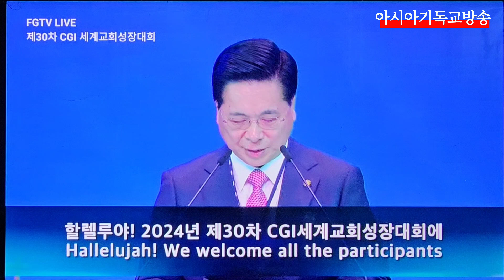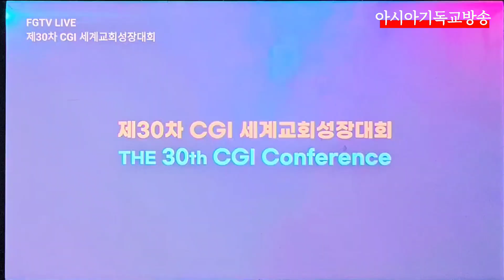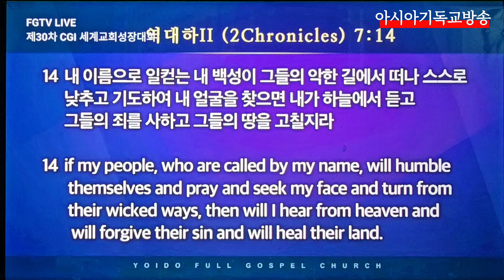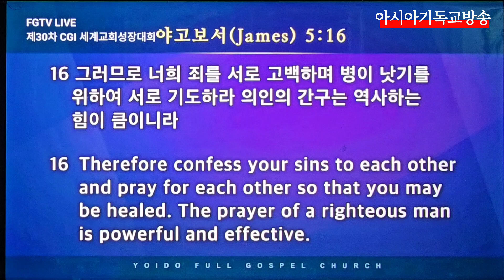여의도순복음교회 제30차 세계교회성장대회 설교 극동방송 이사장 김장환 목사 부흥케 하소서 아시아기독교방송 2024.10.23